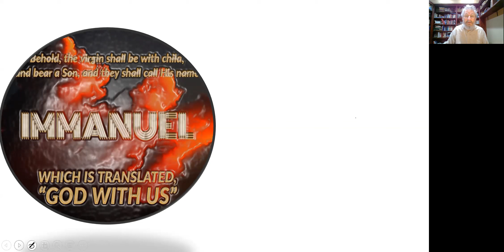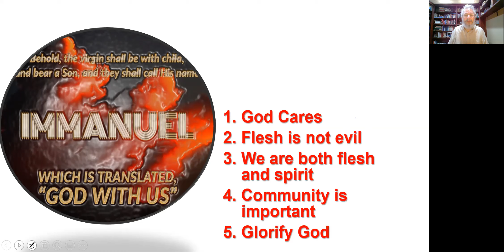Matthew 1:23 - Right and Wrong Doesn't Matter